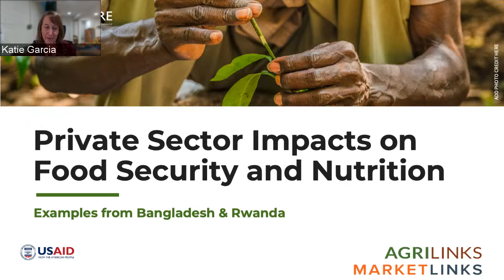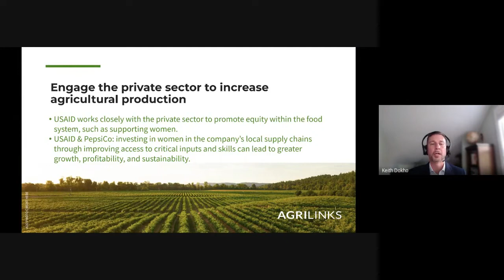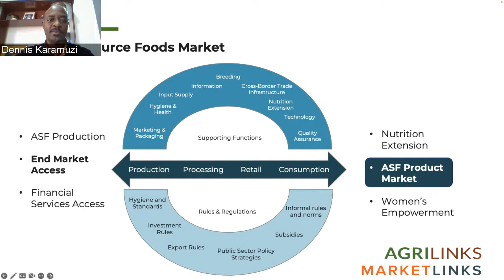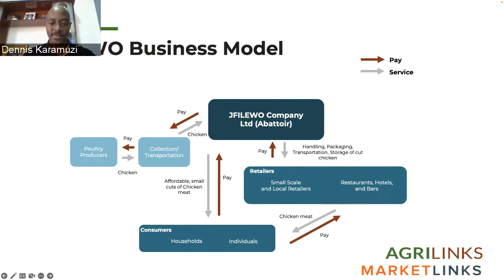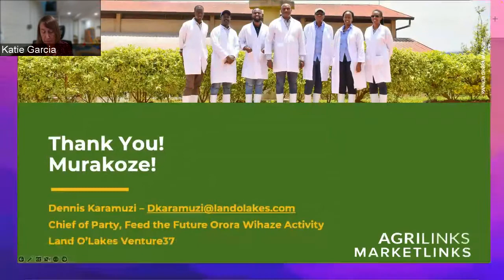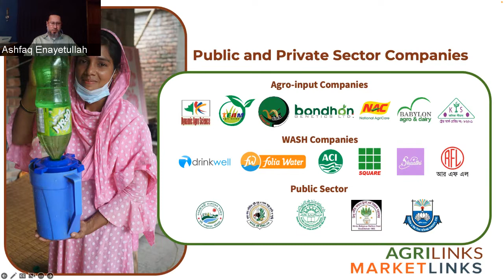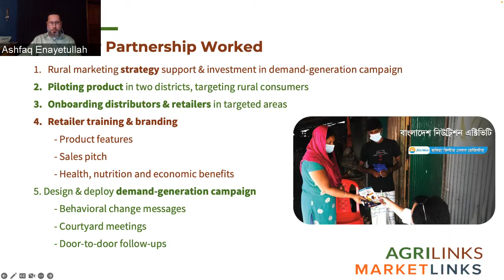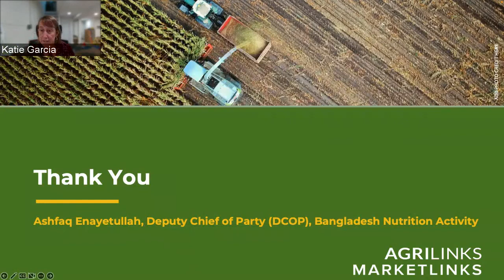Private Sector Impacts on Food Security and Nutrition: Examples from Bangladesh & Rwanda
Join USAID’s Private Sector Engagement Secretariat and USAID’s Rwanda and Bangladesh Missions to learn about promising practices for engaging the private sector to advance and sustain inclusive, agriculture-led economic growth and a well-nourished population, especially among women and children.

This webinar features a panel of practitioners discussing how the private sector can supplement public sector interventions in the agricultural sector, as well as highlighting private sector partnerships in Rwanda and Bangladesh with a special focus on nutrition.

The Feed the Future Rwanda Orora Wihaze activity, supported by USAID/Rwanda, works with local partners and private sector actors in the country to sustainably increase the availability, access, and consumption of animal-sourced foods through the development of a profitable market. The Feed the Future Bangladesh Nutrition Activity, supported by USAID/Bangladesh, works with private sector partners to empower and support market and community actors to address underlying causes of malnutrition in the country.